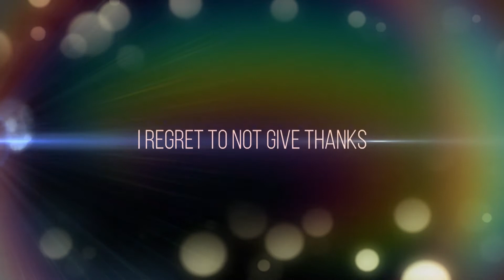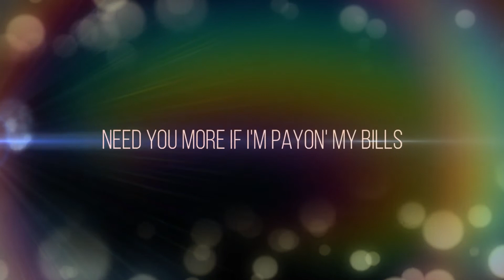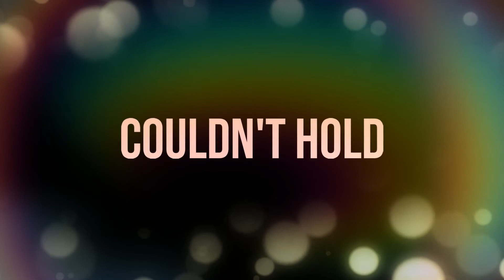KB THE NAME (lyrics video)